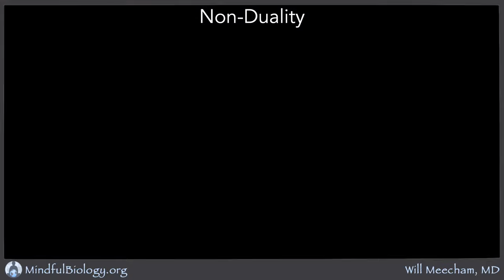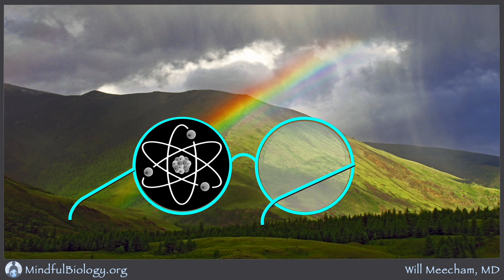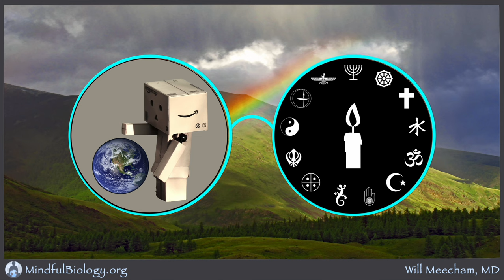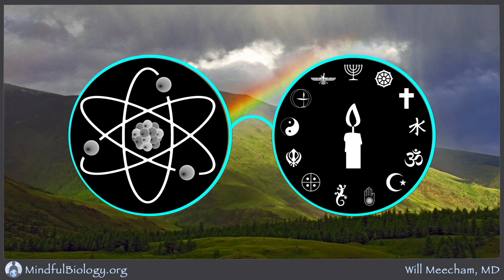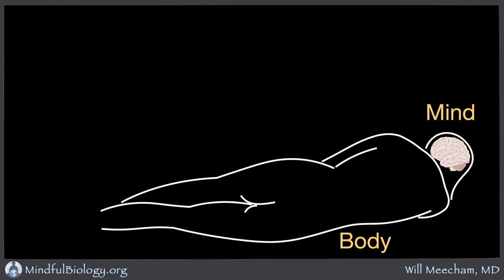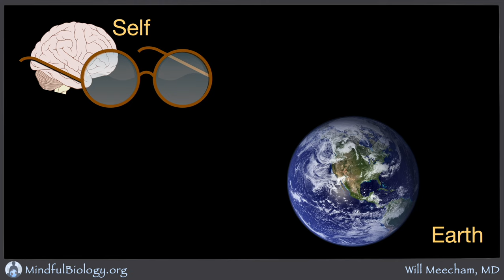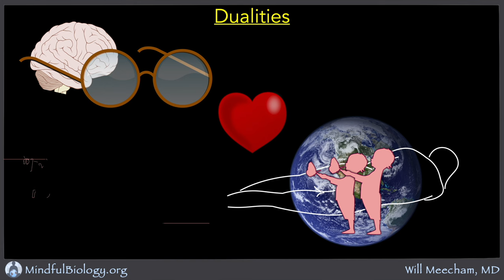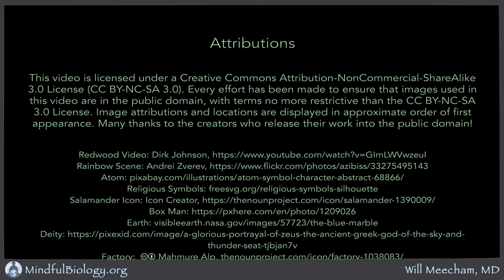NonDuality 1: Intro to Wholeness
Non Dual meditation highlights the essential wholeness of Life, and biology is a powerful tool for deepening Non Dual practice. We can use it to connect with our bodies, one another, and our sacred planet.